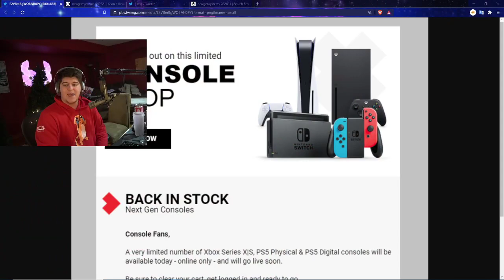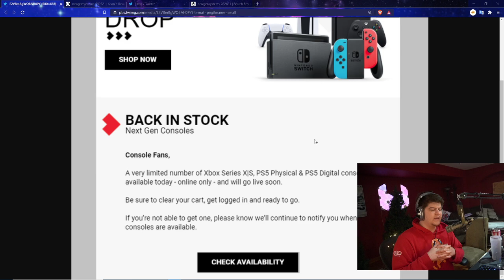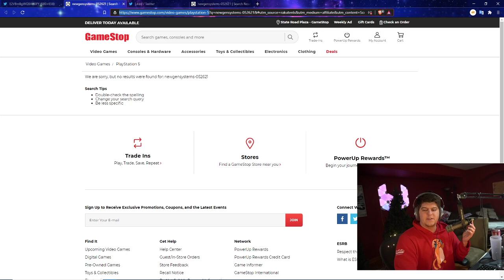CONFIRMED BIG PS5 AND XBOX SERIES X RESTOCK HAPPENING TODAY! BE ON THE LOOK OUT! GAMESTOP RESTOCKING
XBOX GAMESTOP (ad) AMAZON | TWITCH STREAM | twitter

0:00 Intro
1:20 GAMESTOP PS5 / XBOX RESTOCKS
2:55 CONFIRMED RESTOCK
3:50 GAMESTOP PS5 / XBOX BUNDLES

Walmart: PS5 | PS5 Digital Edition (get stock notifications)
GameStop: PS5 | PS5 Digital Edition
Target: PS5 | PS5 Digital Edition
Sony: PS5 | PS5 Digital Edition
Newegg: PS5 | PS5 Digital Edition (auto notify available)